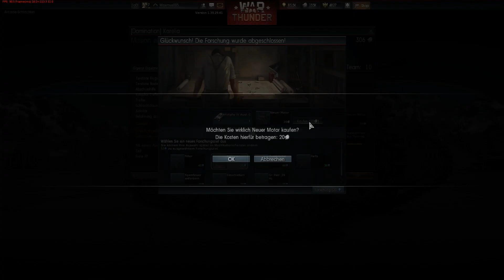War Thunder: Ground Forces ★ PzKpfw IV ★ DIE ERSTEN VERSUCHE [Deutsch/HD]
War Thunder: World of Planes war ursprünglich als World of Planes angekündigt worden und heißt jetzt eigentlich nur noch War Thunder. Am Spiel selbst hat das Namens-Hinundher nichts geändert, War Thunder ist ein kostenlos spielbares Flugzeug-MMO, das allerdings auch zahlreiche Solo-Missionen und dynamische Kampagnen bietet. die Maschinen stammen aus den Jahre 1928 bis 1948, es sind also auch frühe Düsenjets dabei. Als Szenarien dienen die großen Konfliktherde dieser Jahre von der Ostfront bis zum Pazifikkrieg. War Thunder: World of Planes unterstützt zahlreiche Einstellungen bei Realismus und Steuerung und kann so sowohl für Einsteiger, die nur mit Maus und Tastatur spielen wollen oder Profis, die selbst TrackIR verwenden wollen, konfiguriert werden.

Plattform:           PC
Genre:               Action
Untergenre:        Action-Simulation
Release D:         28. Januar 2013
Entwickler:         Gaijin Entertainment